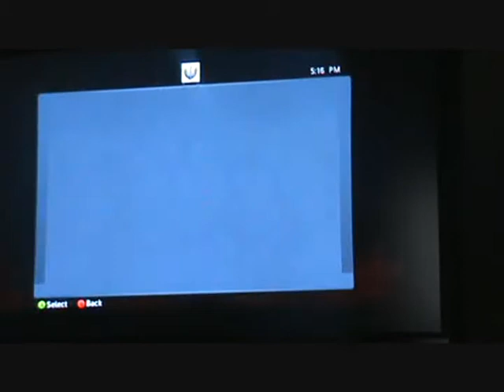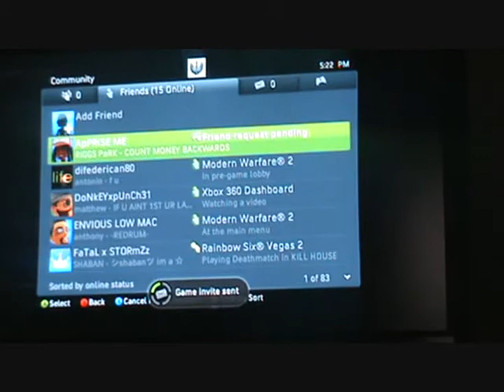Redrumer v JACKBOY ENT no show